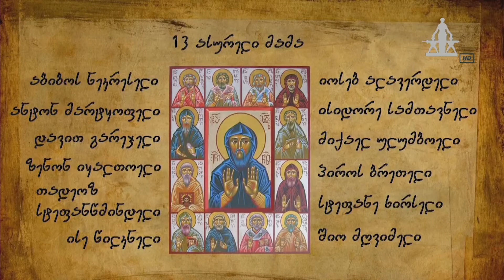MARNEULI TV ახალი ამბები XƏBƏRLƏR 28.09.2022